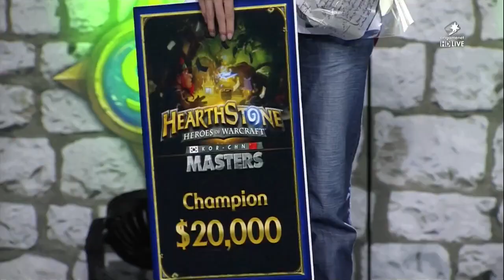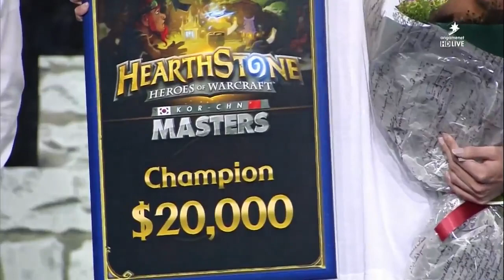HearthStone KR-CN MASTERS 7/27 7-1 Final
하스스톤 한중 마스터즈 Semi-final